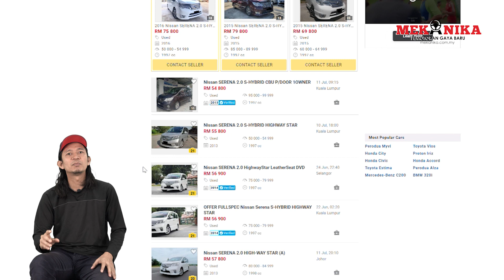PT.2 - 8 MPV BESAR RM50K DAH BOLEH BELI!